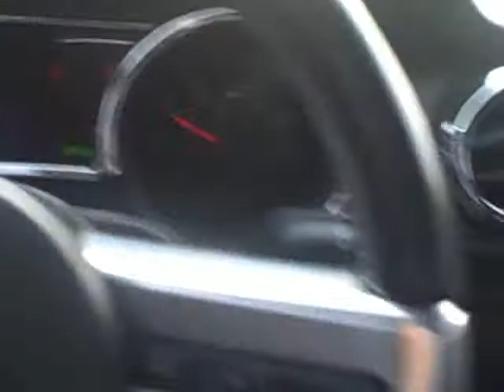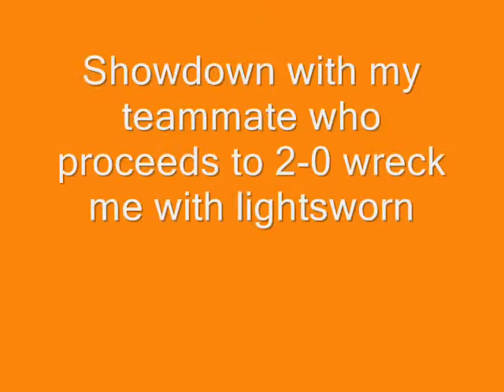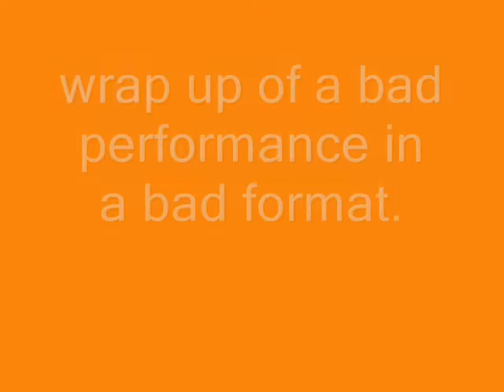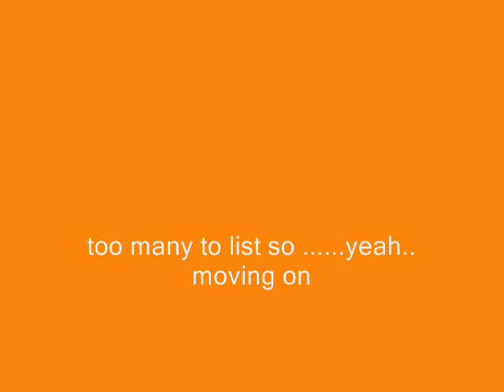Richmond, VA Regional Diary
This video basically shows A-Z what I did at Richmond and just what is typical of a Regional day , sucks I didnt top but oh well.